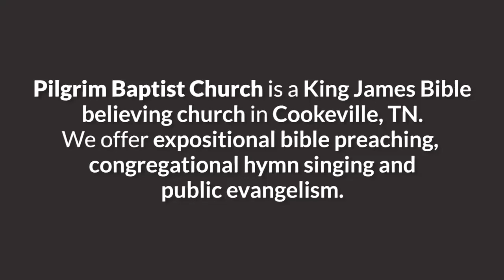100% Knowable Truth found in God's Word, the Holy Bible!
100% Knowable Truth found in God's Word, the Holy Bible!

🗡️ Sermon delivered at Pilgrim Baptist Church on Sunday, December 31, 2023, at 2:15 pm. 🗡️

This expository sermon looks at how you can know truth for sure, as well as how to test truth.